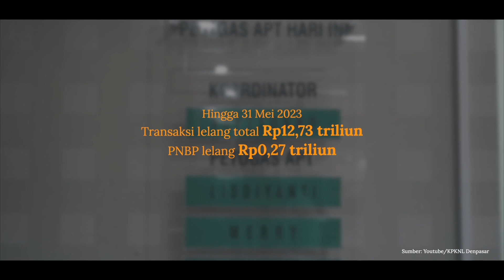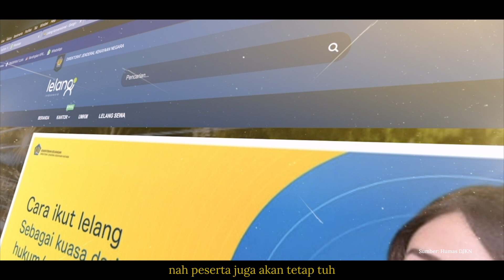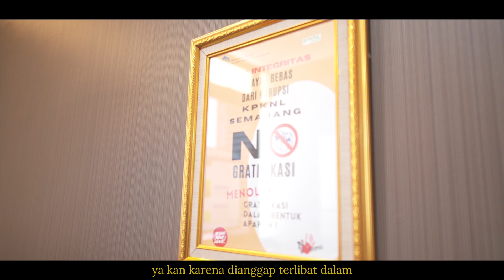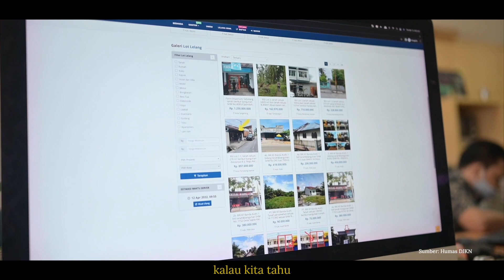Pelelang Kemenkeu, Dukung Penegakan Hukum Kawal Penerimaan Negara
Satu abad lebih sudah lelang berjalan di Indonesia. Penyelenggara lelang dari pemerintah dilaksanakan oleh Kantor Pelayanan Kekayaan Negara dan Lelang (KPKNL) yang berada di bawah kewenangan Direktorat Jenderal Kekayaan Negara (DJKN) Kementerian Keuangan.

Lelang sendiri bukan hanya berperan mendorong roda perekonomian melalui optimalisasi nilai barang, namun juga yang utama lelang mendukung penegakan hukum serta tertib administrasi aset negara. Selain itu, yang tak kalah penting lelang berpotensi menggenjot penerimaan negara khususnya Penerimaan Negara Bukan Pajak (PNBP). Capaian lelang hingga saat ini tak lepas dari dedikasi para insan pelelang DJKN yang tersebar di KPKNL di seluruh Indonesia. Seperti apa kisah suka dan duka profesi pelelang di Indonesia? Simak video singkat berikut.